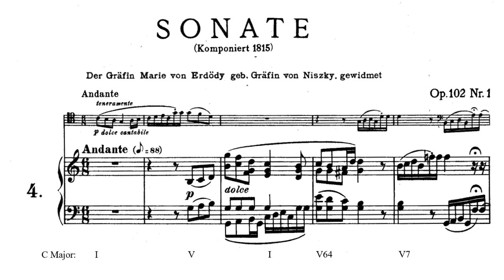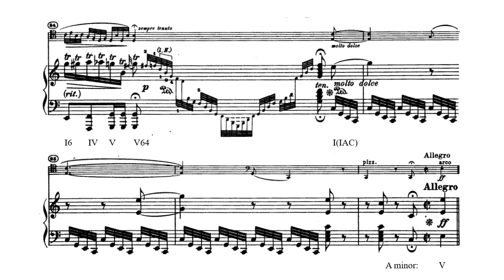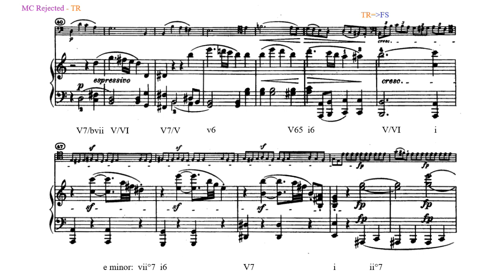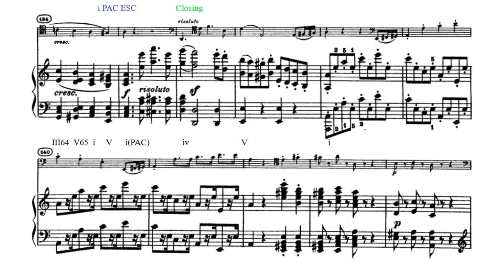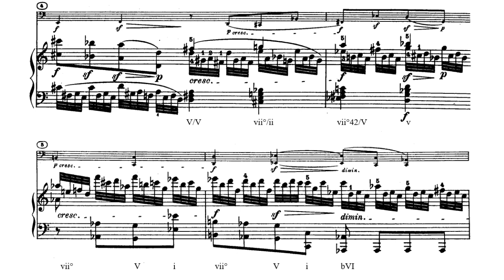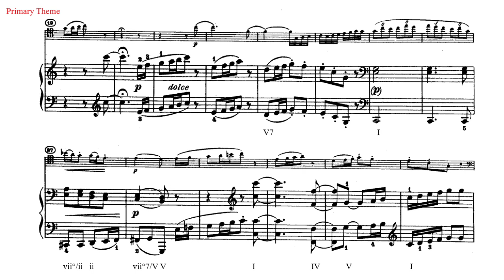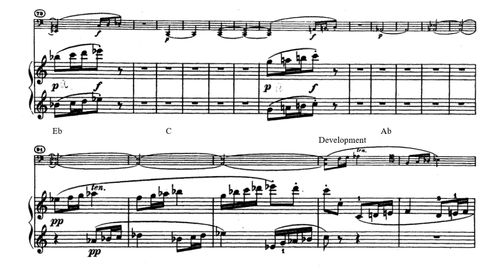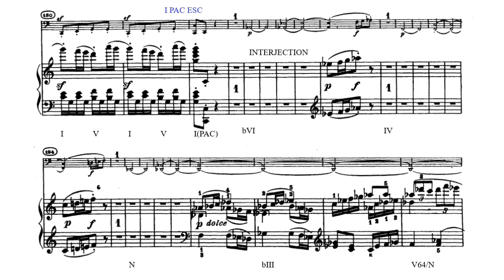Beethoven's 4th Cello Sonata - Op. 102 no. 1 - With Score and Analysis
This video is a recording of Beethoven's 4th Cello Sonata with my own score and analysis

Cellist: John Michel
Pianist: Lisa Bergman?